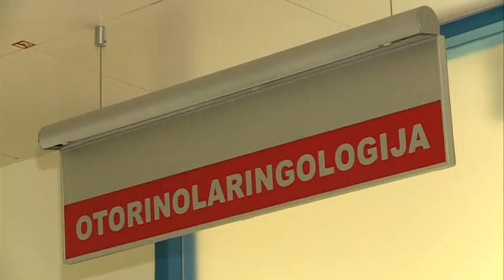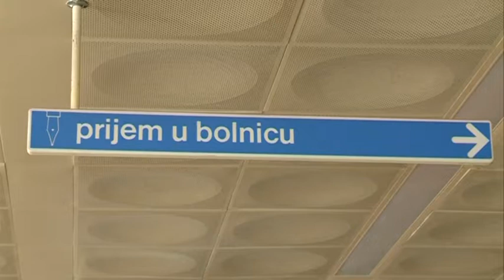KRONIČAN MANJAK LIJEČNIKA SPECIJALISTA; RASPISAN NATJEČAJ ZA 16 SPECIJALIZACIJA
Da u dubrovačkoj općoj bolnici kronično nedostaje kadra nije novost, a to potvrđuje i novi natječaj za 16 specijalizacija. Sve više liječnika odlazi, a ukoliko se to nastavi, put do zdravlja bit će dostupan samo dobrostojećima.